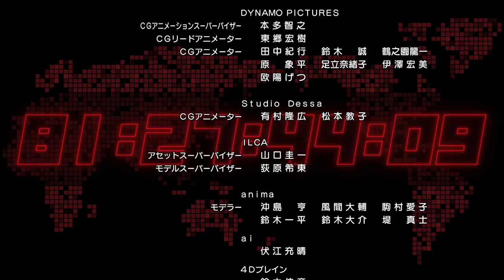[Episode 2] Monster Strike the Animation Official (English sub) [The Fading Cosmos] [Full HD]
■Next story
[Episode 2] Power Unmatched: Miroku Rises
 - It must be done. Destruction for salvation. -

Miroku's true intentions are finally clear.
She says if the monster world and the human world continue to merge, the cosmos will near its end.
To save it, Miroku plans to destroy the human world. Naturally, Ren and company are strongly opposed to this,
but to stop her, it seems they have no choice but to fight...

■Production
Original Work: Monster Strike
Director: Takayuki Hamana
Production: XFLAG PICTURES / Yokohama Animation Lab / anima・ILCA

■Cast
Yusuke Kobayashi (as Ren Homura)
Hisako Kanemoto (as Mana)
Taishi Murata (as Ryoma the Visionary)
Tanaka Rie(as Walpurgis)
Ayako Kawasumi (as Miroku)

■Ending (ED)
Xmas Eileen「Timer」